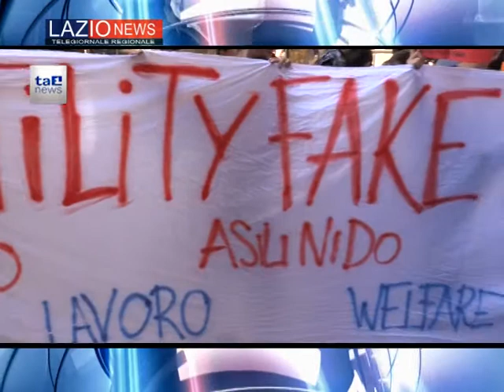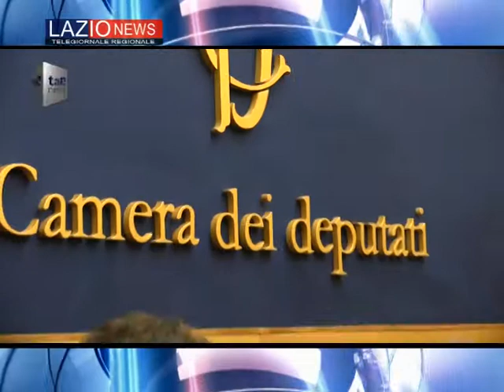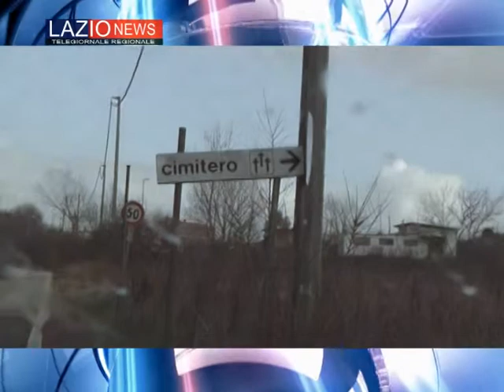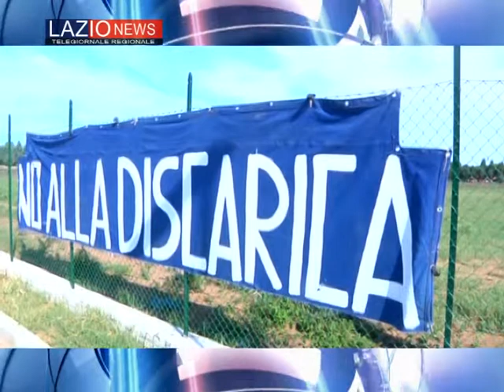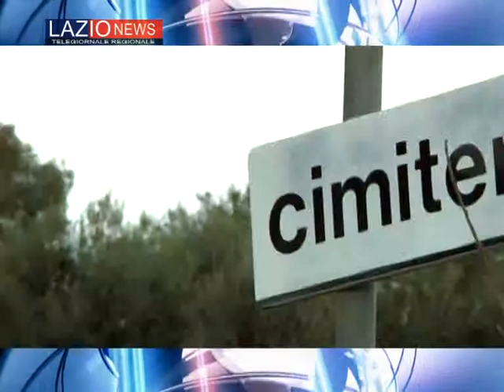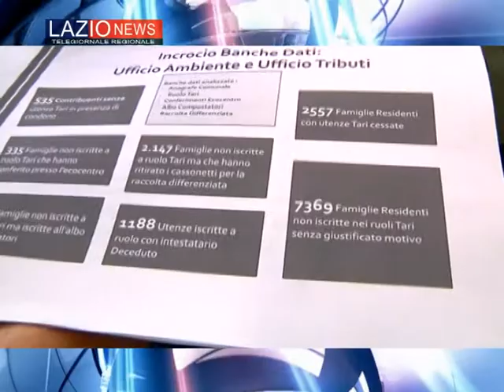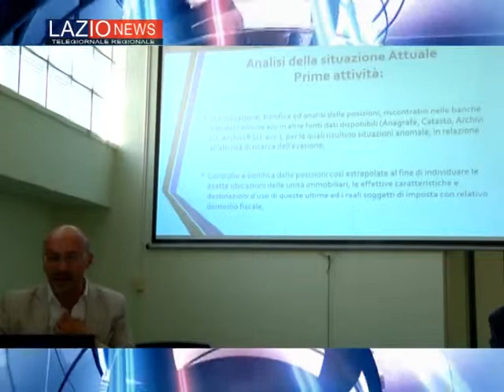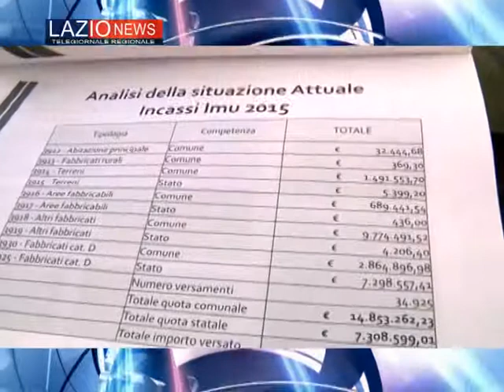LAZIO NEWS 00289 01